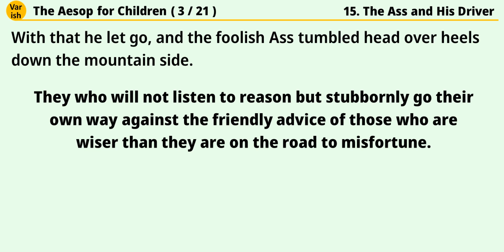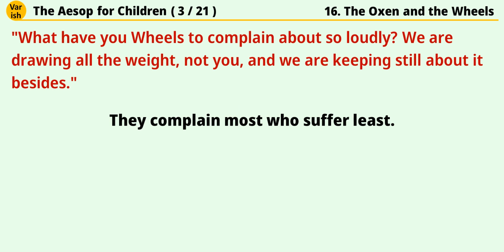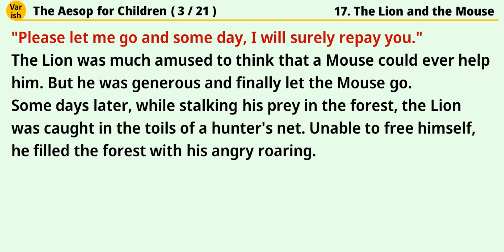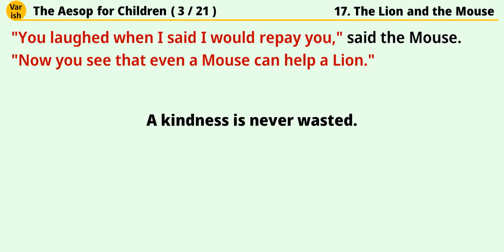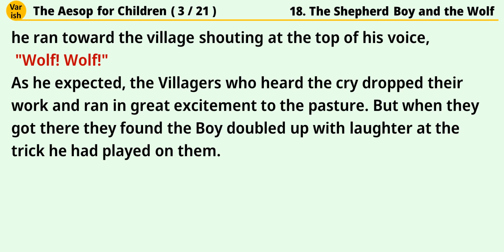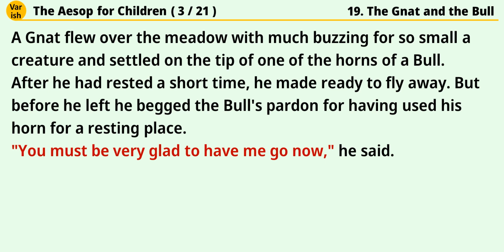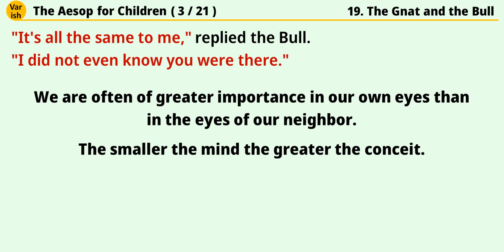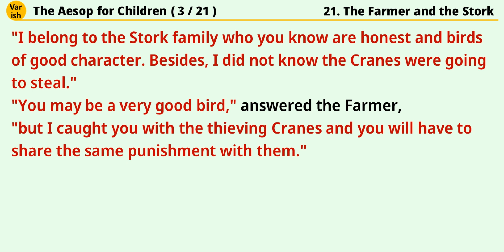English CLUB/The Aesop for Children(3/21)/Aesop's Fables/Audio book/English book/Classic book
If your native language is English, you can enjoy it like an audio book.
If your native language is not English, I recommend reading English books and improving your English skills.
I will set up Google Auto Translate.
It may be not a perfect translation. But you can see it translated in most languages by setting subtitles.
I will be uploading videos twice a week from now on.
Please look forward to it, and thank you for your support.

Varish Audio book#english book

Aesop’s Fables, audio book, english story, english book, reading book, learn english

ईसप की दंतकथाएं, ऑडियो किताब, अंग्रेजी कहानी, अंग्रेजी किताब, किताब पढ़ना, अंग्रेजी सीखें

Fábulas de Esopo, livro de áudio, história em inglês, livro em inglês, livro de leitura, aprender inglês

นิทานอีสป หนังสือเสียง เรื่องภาษาอังกฤษ หนังสือภาษาอังกฤษ อ่านหนังสือ เรียนภาษาอังกฤษ

Басни Эзопа, аудиокниги, английская история, английская книга, книга для чтения, выучить английский язык

이솝 우화, 오디오 북, 영어 이야기, 영어 책, 읽기 책, 영어 배우기

La Fabloj de Ezopo, aŭdlibro, angla rakonto, angla libro, legolibro, lernu la anglan

Aesop’s Fables、オーディオブック、英語の物語、英語の本、読書の本、英語を学ぶ

Fables d'Ésope, livre audio, histoire en anglais, livre en anglais, livre de lecture, apprendre l'anglais

Ezop Masalları, sesli kitap, ingilizce hikaye, ingilizce kitap, kitap okuma, ingilizce öğren

Aesop’s Fables, sách nói, truyện tiếng anh, sách tiếng anh, sách đọc, học tiếng anh

Aesop’s Fables, Hörbuch, englische Geschichte, englisches Buch, Lesebuch, Englisch lernen